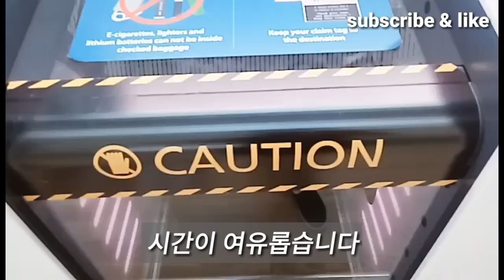(Vlog)딸의 파리여행/라데팡스 신 개선문/해외여행/in Paris & Lyon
*아이가 국제콩쿠르 참가를 위해서 프랑스에 16일동안 다녀오며 추억의 사진들을 영상으로 올려봤습니다~^^

*신개선문:1989년 라 데팡스에 건립